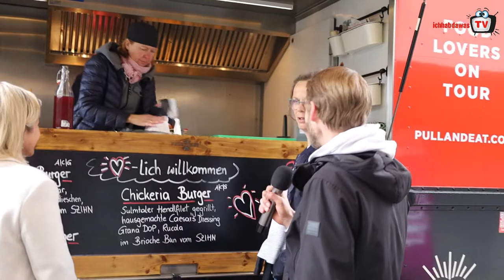Radio Arabella bei der LBS Waldegg🎼🎶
👀Schau schau👀 schau👀, 🎼Radio Arabella🎶 bei ichhabdawasTV. Warum Radio Arabella bei der LBS Waldegg war und wie gut es war, seht ihr in der heutigen Sendung. Viel Spaß😁